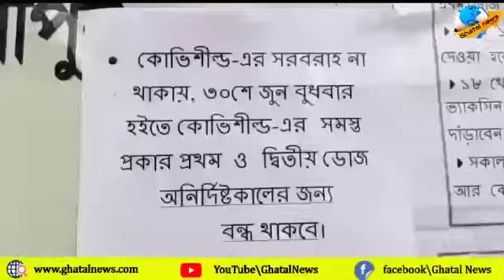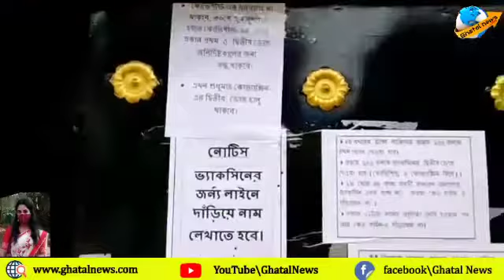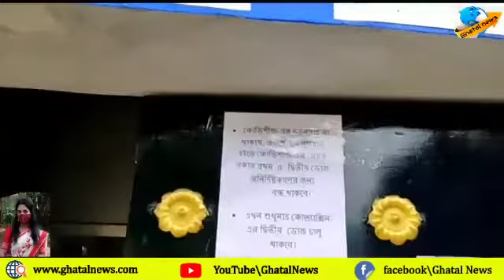ঘাটাল মহকুমা হাসপাতালে কোভিড টিকাকরন দেওয়া বন্ধ রয়েছে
করণা টিকা ফের বাড়ন্ত। কেন্দ্রের অপর্যাপ্ত যোগানের ফলে টিকার আকাল দেখা দিয়েছে।
সাধারণ মানুষের জন্য টিকাকরণ শুরু হওয়ার প্রথম থেকেই মসৃণভাবে টিকাকরণ এগোয়নি।
রাত থেকে টিকা পাওয়ার জন্য লাইনে দাঁড়িয়ে থেকেও, টিকা না পেয়ে ফিরে আসতে হয়েছে মানুষকে। বিভিন্ন টিকাকরণ কেন্দ্রের সামনে লক্ষ্য করা গেছে বিশৃঙ্খলা। টিকাকরণ নিয়ে সাধারণ মানুষের বিস্তর অভিযোগ প্রথম থেকেই।
৩০ জুন থেকে কভিশিল্ড টিকা বন্ধ হয়ে গেছে।ওই দিন  যাদের কভিশিল্ডের দ্বিতীয় ডোজ ছিল, তারা টিকা পান নি।
অথচ রাজ্য সরকার ঘোষণা করেছে দ্বিতীয়   ডোজেরটিকাকরণ আটকে রাখা চলবে না।
কিন্তু বাস্তব চিত্র সম্পূর্ণ বিপরীত।
৩০ জুন কোভিশিল্ড এর দ্বিতীয়ডোজ নিতে আসা মানুষজন টিকা না পেয়ে হতাশ হয়ে ফিরে যান। ফের কবে থেকে কভিশিল্ড এর দ্বিতীয় ডোজ টিকাকরণ হবে তা সুনির্দিষ্টভাবে কর্তৃপক্ষ জানাতে পারেন নি।
নির্দিষ্ট দিনের মধ্যে কভিশিল্ড এর দ্বিতীয় ডোজ পাবেন কিনা, এই নিয়ে সংশয় দেখা দিয়েছে মানুষের মধ্যে।
এদিকে যথারীতি রাত থেকে মানুষকে টিকা নেওয়ার জন্য লাইনে দাড়াতে হচ্ছে। করোনা সংক্রমণ এড়াতে যেখানে ভিড় জমায়েত এর উপর নিষেধাজ্ঞা অথচ টিকাকরণ কেন্দ্রের সামনে প্রচুর মানুষের জটলা মানুষের মনে ভীতি সঞ্চার করছে।
টিকাকরণ কেন্দ্র যদি ঘাটাল শহরের মধ্যে আরো দু-একটি বাড়ানো যায়, তাহলে সহজেই ভির এড়ানো যাবে বলে সাধারণ মানুষের মতামত। কিন্তু সরকার এবং স্থানীয় কর্তৃপক্ষ এই সহজ সমাধান এর বিষয়ে কোন ভাবনা চিন্তা করছেন না বলে অভিযোগ।